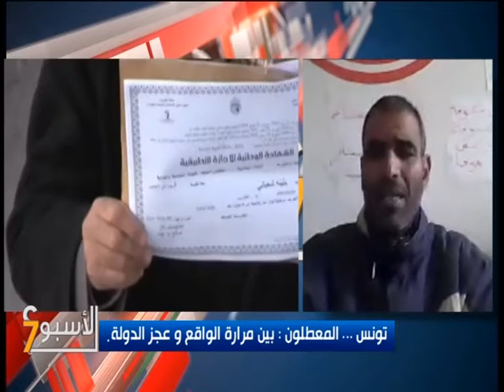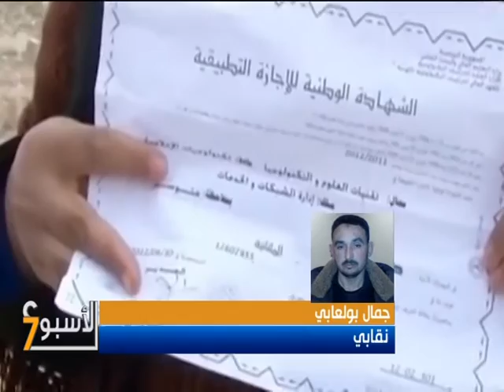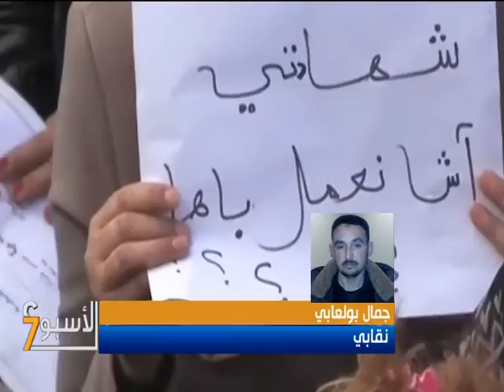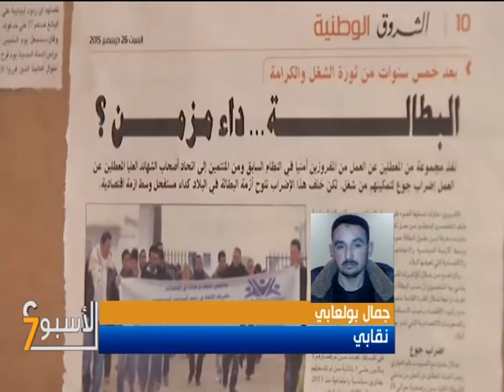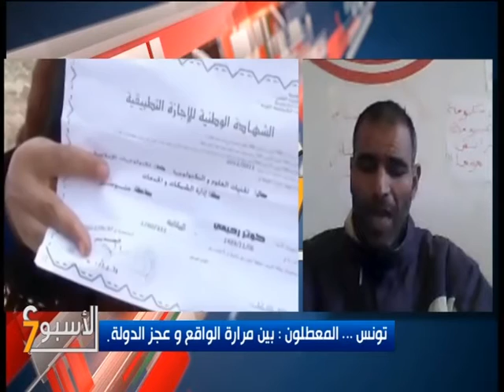تونس...المعطلون بين مرارة الواقع وعجز الدولة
اعداد وتقديم : فتحي اللهيوي
الضيوف:
- جمال بولعابي : نقابي/ تالة
ـ ثامر مرايحي: الناطق باسم اعتصام رد الاعتبار و معطل عن العمل/ تالة
ـ زياد الغناي :عضو مكتب سياسي لحزب التيار الديمقراطي